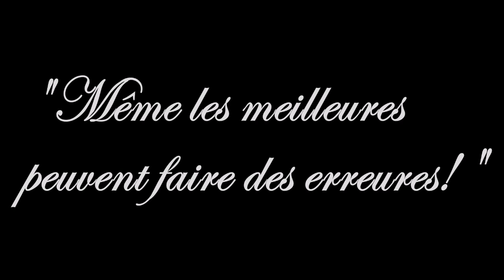La Vidéo Qui Sert Vraiment A Rien (gaebest... qui d'autre pourrait faire un truc pareil?)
Hello,

voilà un gros, mais gros pétage de plombs de Gaebest.
Excusez-le, il n'a pas pris ses médicaments...mais gardez à l'esprit que c'est de l'humour (Ah bon?) et que ça n'engage que Gaebest!

Cette vidéo introduit qu'en même un nouvel élément: la morale en fin de vidéo qui reviendra surement prochainement.

Veuillez accepter nos plus sincères excuses et à bientôt.